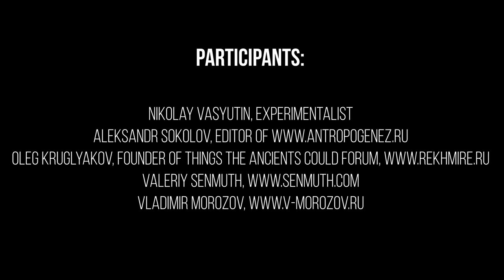Making Egyptian Drill Holes: Lost Ancient High Technology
The experimentalist Nikolay Vasiutin copies the ancient Egyptian technology of granite drilling: a copper tube and a grinding agent (corundum). Evidence of ancient machining?

"It often happens that on various Internet forums and social media I have to communicate with people who do argue that ancient Egyptians had zero skills. Though all of us read about them in schoolbooks and watched some films. In other words, ancient Egyptians allegedly didn’t have tools and technologies necessary to create all those things which are shown to touristsin Egypt nowadays.For even guides in the Museum of Egyptian Antiquities in Cairo say they don’t know how such impressive bores in granite could be made".

The video was first presented on June the 5th, 2016, at the "Scientists against Myths" educational forum.

⚠ Olga Vdovina and ANTROPOGENEZ.RU invite you to back a new experiment: creating a diorite vessel with the use of ancient technologies and primitive tools
Eager for more experiments?

Experiment participants, apart from Nikolay Vasiutin:
- Aleksandr Sokolov, ANTROPOGENEZ.RU editor;
- Oleg Krugliakov, owner of the "What the ancients could do" forum

Specifications:
Total work time: 8 hours.
Tube diameter: 50mm.
Drilling depth: 50mm.
Tube runout:15mm.
Total weight of the bitbrace: 11kg.

English translation: Dmitrij Kazak
English voiceover: Dmitry Oliferovich
French subtitles: Irna Osmanovic
Spanish subtitles: Luca ML
German subtitles: Yury Erofeev

Skype: ya-kudzo